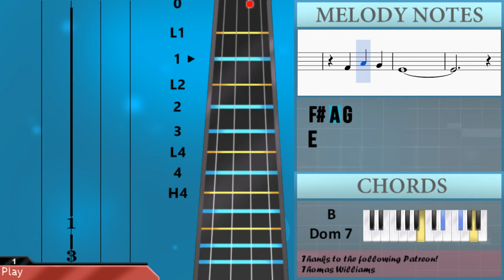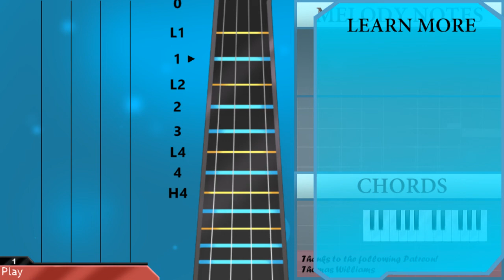How to play Autumn Leaves by Joseph Kosma on Violin (Tutorial)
The easiest way to learn how to play Autumn Leaves by Joseph Kosma on the violin. It's a violin tutorial for Autumn Leaves by Joseph Kosma.

EasyViolinLesson teaches you to play the your favorite instrument, through easy and simple animation so that you too can learn how to play Autumn Leaves by Joseph Kosma on the violin easily. A violin tutorial with visual animation graphic.

Notes of the tutorial:
E4 F#4 G4 C5
D4 E4 F#4
B4
C4 D4 E4
A4
B3 C#4 D#4
G4
E4 F#4 G4
C5
D4 E4 F#4
B4
C4 D4 E4
A4
F#4 A4 G4
E4
G4
G4 F#4 G4
A4
D4 D5 C5
B4
F#4   C5
B4
E4
A4     G4
F#4   G4 B3
E4
E4 F#4 G4
C5
D4 E4 F#4
B4
C4 D4 E4
A4
B3 C#4 D#4
G4
E4 F#4 G4
C5
D4 E4 F#4
B4
C4 D4 E4
A4
F#4 A4 G4
E4